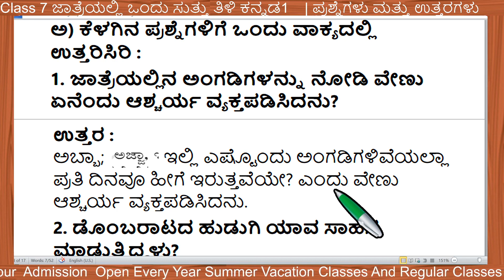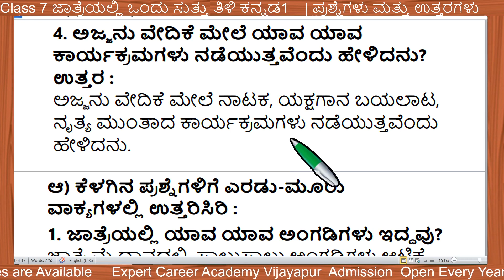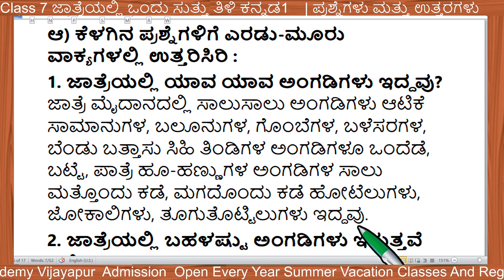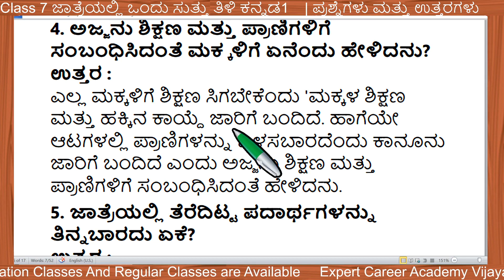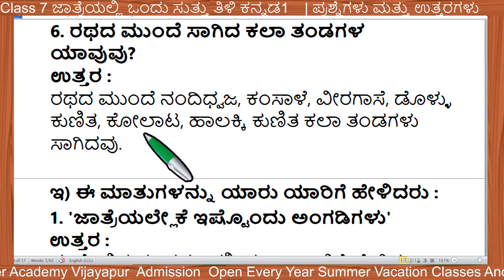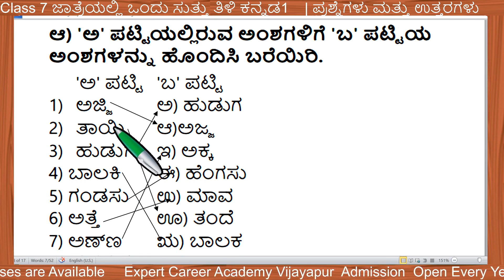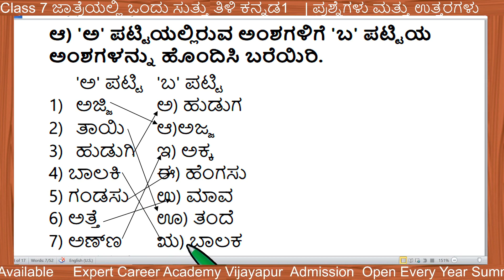Class 7 ಜಾತ್ರೆಯಲ್ಲಿ ಒಂದು ಸುತ್ತು ತಿಳಿ ಕನ್ನಡ | class 7 Jatreyalli Ondu Suttu Questions and Answers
8th ಸಿರಿ ಕನ್ನಡ | 8th kannada |8 ನೇ ತರಗತಿಯ ಪಠ್ಯಪುಸ್ತಕಗಳ ಪರಿಹಾರ